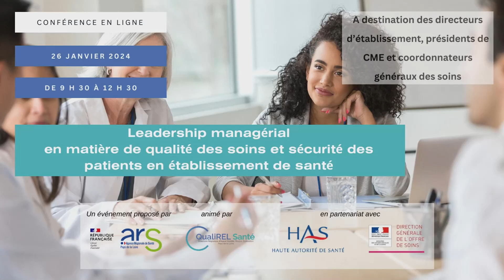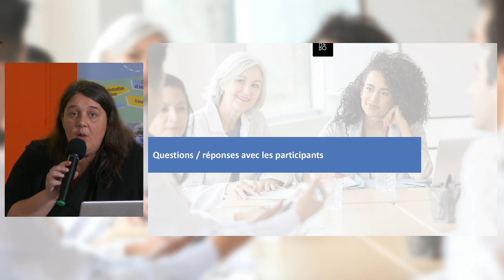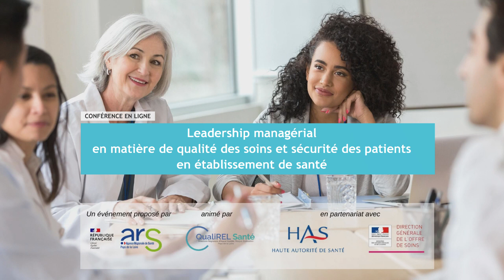Leadership managérial en matière de qualité des soins et sécurité des patients en ES - Q/R